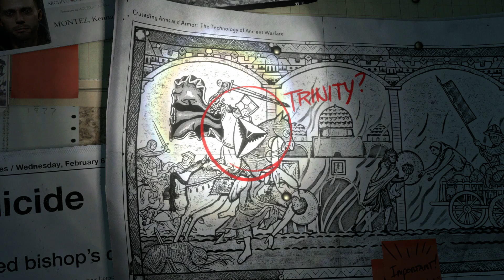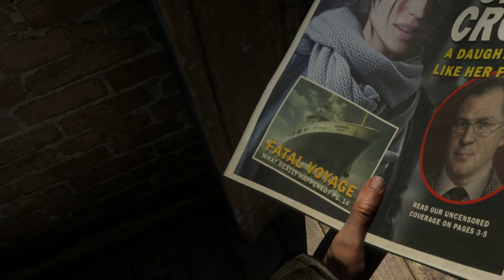100% (PC) RISE OF THE TOMB RAIDER Walkthrough - NO DAMAGE, Extreme Survivor - (01) SYRIA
How to beat Rise of the Tomb Raider with NO DAMAGE, at Extreme Survivor difficulty level and with 100% Statistics?
PC version (the strategy DOES differ from the game on consoles!)
FULL HD, no comments.
SUBTITLES in English and Serbian with additional info, strategy, tips and recommendations.

Level 1: MOUNTAIN PEAK (Intro)
Level 2: THE PROPHET'S TOMB (Syria)